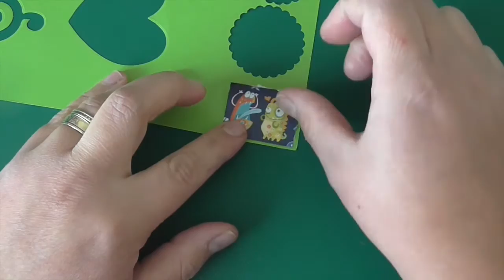DIY : Caixinha Doce Supresa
Com a CAIXINHA DOCE SURPRESA, você terá um detalhe fofinho para colocar na mesa de aniversário, para fazer um mimo a alguém especial, para dizer obrigada de jeito diferente...